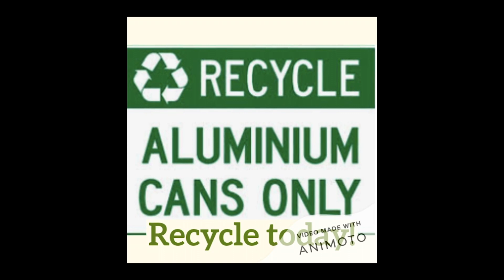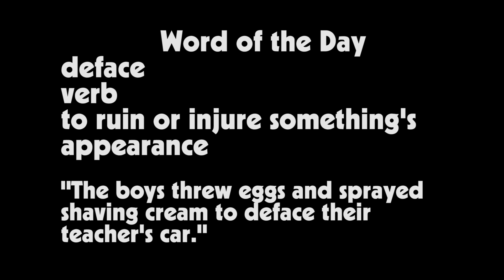HNN News - Wednesday, March 10th